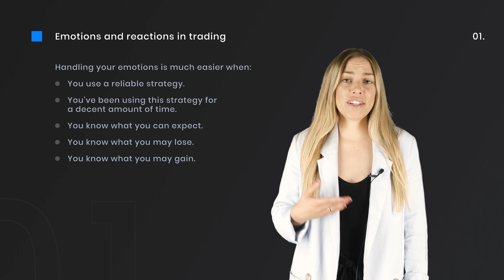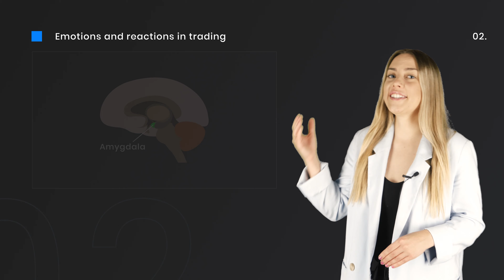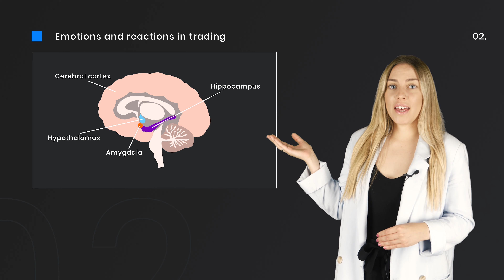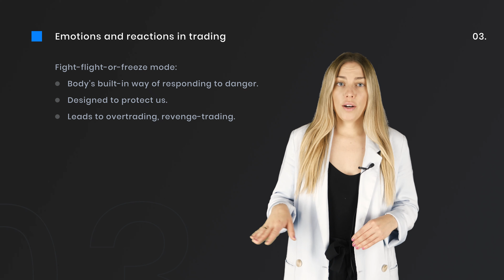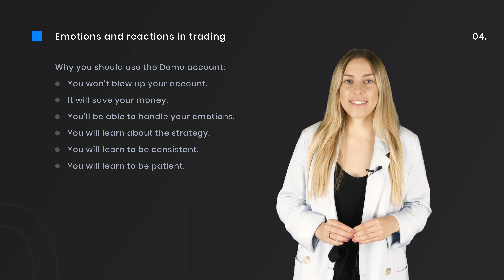Emotions and reactions in trading | FTMO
Become our next FTMO Trader and work with an initial balance of up to $200,000

Are you struggling with emotions? Are the fear and stress just too much? Don’t be too harsh to yourself, we have all struggled with emotions, especially at the beginning of our trading path. Our ancient brains seek survival certainty and fall apart under the uncertainty of trading. In this video, we shall take a closer look at our brain to better understand our feelings.

All information provided on this channel is intended solely for the study purposes related to trading on financial markets and does not serve in any way as a specific investment recommendation, business recommendation, investment opportunity, analysis, or similar general recommendation regarding the trading of investment instruments. The historical results and/or track record does not imply that the same progress is replicable and does not guarantee profits or future profitable trading records or any promises whatsoever. Trading in financial markets is a high-risk activity and it is advised not to risk more than one can afford to lose!